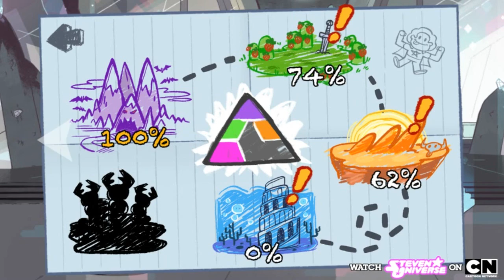Steven Universe: Attack the Light - Part 10 "Killer Turtle"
Literally every time the gems say "we're not fusing for this" they fuse.

Google+: Oh wait nobody uses that.